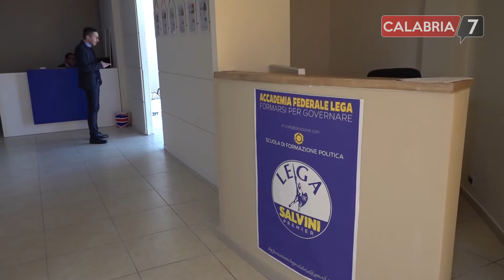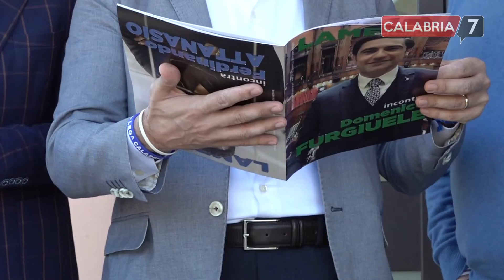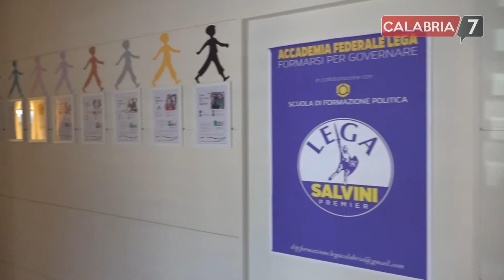Furgiuele: ‘Così la Lega prepara l’entrata nelle istituzioni calabresi’